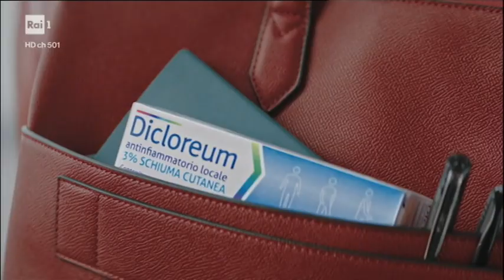Sequenza pubblicitaria RAI 1 - 31 dicembre 2020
Sequenza pubblicitaria RAI 1  - 31 dicembre 2020 ore 14:46